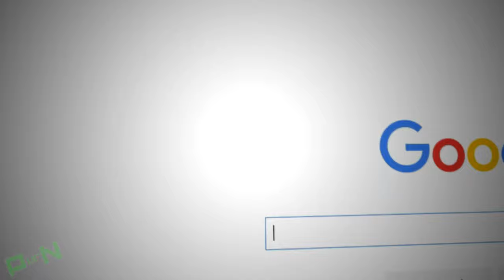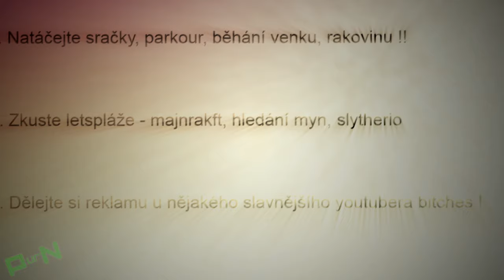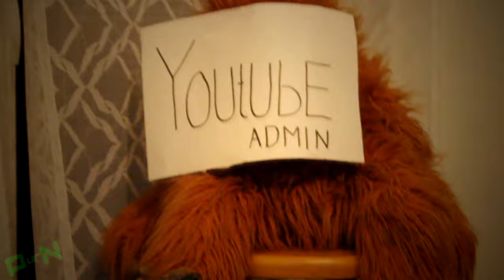JAK BÝT ÚSPĚŠNÝ NA YOUTUBE?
Použité skladby:

0:02 - 0:32 - WhoKilledMickey - Sonata
0:35 - 0:54 - Joca - ghosts [tato skladba se objeví ještě párkrát]
0:55 - 1:09 - Kungs - This Girl (Club Killers Trap Remix)
1:45 - 1:59 - Reece Low - Ready
2:00 - 2:24 - Felmax - Dough
2:25 - 2:45 - Alvaro & Dj Mercer ft. Lil Jon - Welcome To The Jungle
2:55 - 4:01 - Max Legend - Vengeance

Střih / editace videa: Sony Vegas 12
Úprava audia: MAGIX Music Maker 2014
Nahrávání / fotografie: Bandicam, Action!